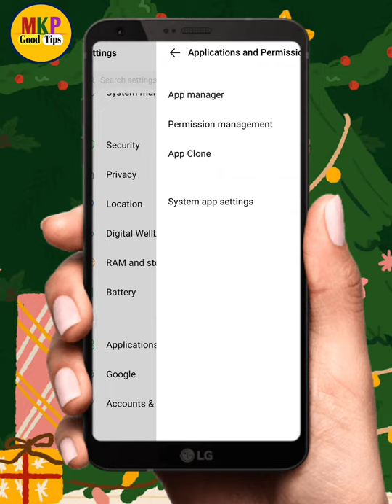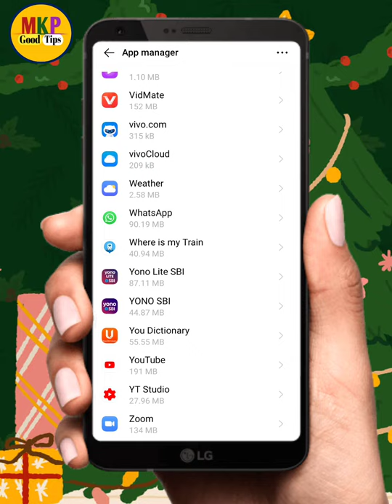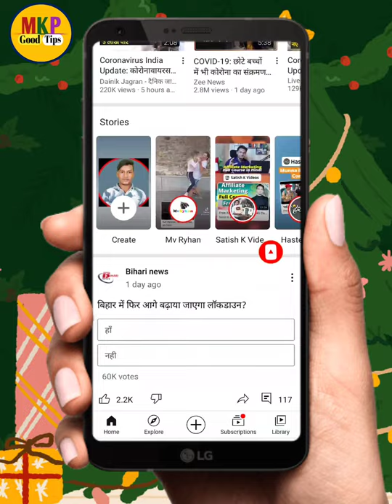update for a faster better youtube ! update for a faster better youtube problem solve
Hello dosto ajj ki es video pe mai aplogo  ko bataunga ki update for a faster better youtube ! update for a faster better youtube problem solve